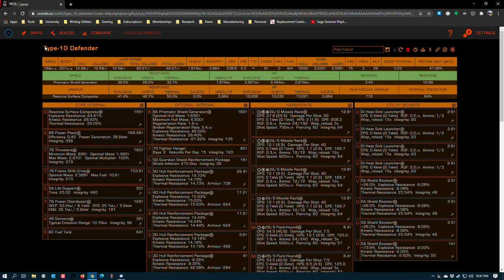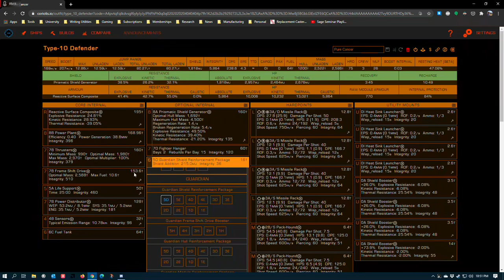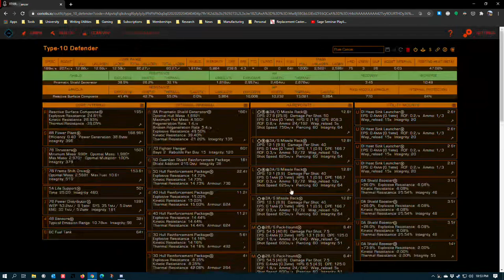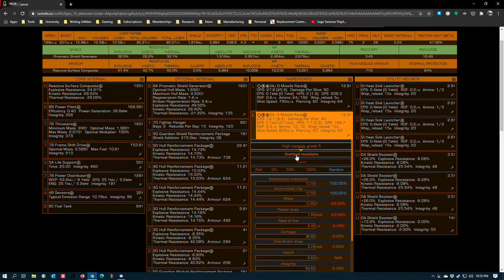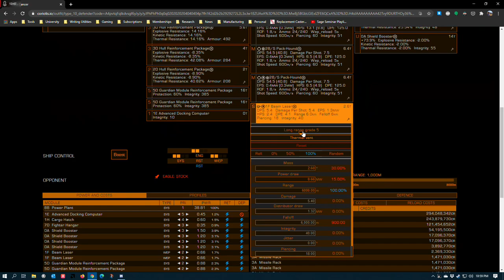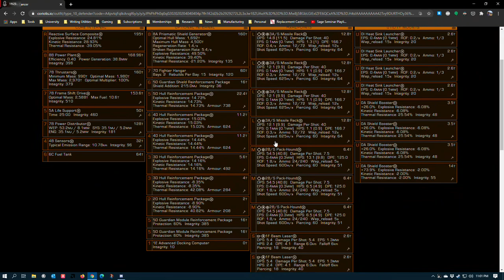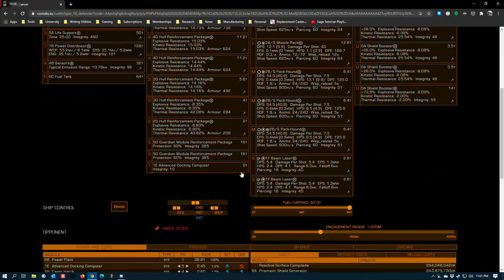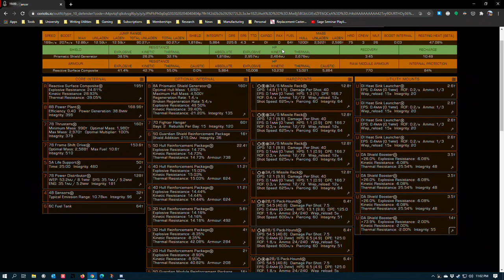Elite Dangerous | Ship Builds | Type-10 | Pure Cancer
A meme build designed to infuriate Gankers and Greifers by abusing different aspects of the game, from the bad netcode of ship launched fighters, to the copious application of seeker missiles, to the massive abundance of hull and module reinforcement. She's an expensive beast, and one whose uses are as situational as they are powerful.

- For thumbnails and open art assets.